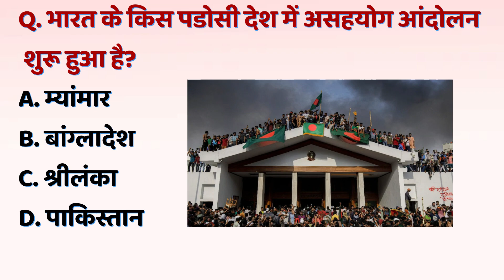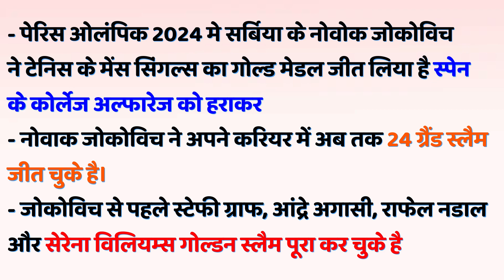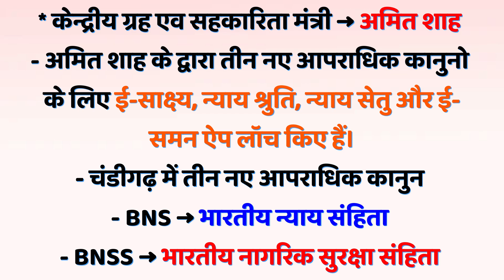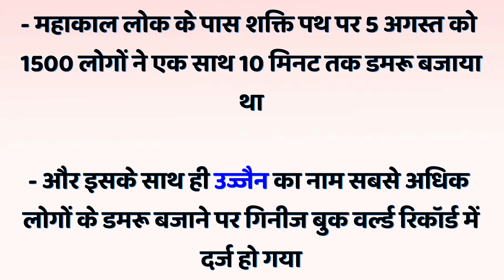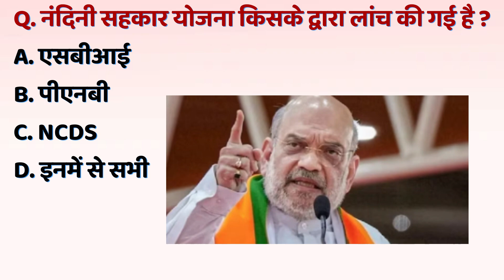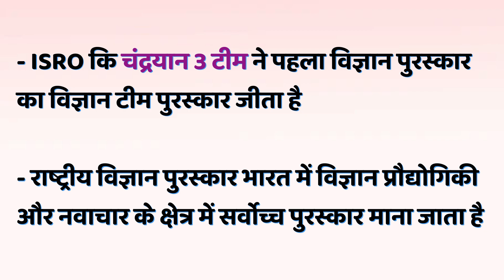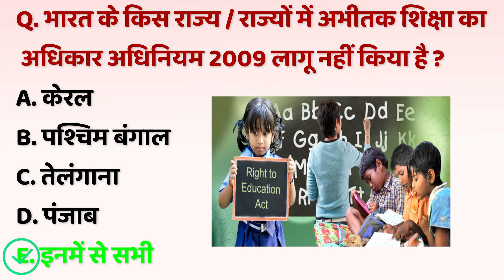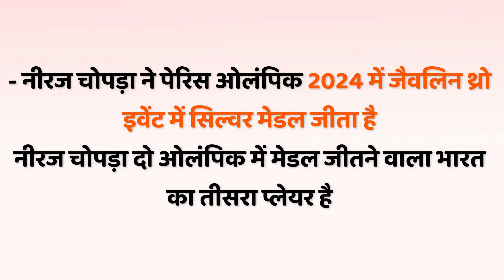Weekly Current Affairs 2024 | Rajsthan All Exam Important Current Affairs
CurrentAffairs CurrentAffairsToday 10aug2024currentaffairs 11 August 2024 Daily Current Affairs | Today Current Affairs | Current Affairs in Hindi | GK | GS | SSC

CurrentAffairs CurrentAffairsToday 4aug2024currentaffairs 4 August 2024 Daily Current Affairs | Today Current Affairs | Current Affairs in Hindi | GK | GS

Current Affairs Today | Rajasthan Current Affairs | SI,
Current Affairs Today | Rajasthan Current Affairs | Current gk | REET | RPSC | Current affairs in Hindi

Current affairs are very important for government exam preparations like SSC, Bank, IBPS, RPSC, UPSC etc. Here we will try to provide the current affairs in Hindi language. If you are preparing for any government exam you should go through the current affairs daily, here we will help you by providing the important questions which will save your timings

Reading the current affairs which is very  important for upcoming exam preparations, Current affairs are not only for exam aspirants, it will help the common man to gather more knowledge about their society, international relations, environment etc. which will help them to take decisions in their daily life.

Making the habit of reading current affairs in daily life is very important. In current era knowledge is like medicine which can help you in the prevention of fraudulent activities like cyber crime, financial robbery etc. Reading current affairs will also help you in making proper investments which will provide you financial stability.

Current gk
Patwari
Pashu Paricharak
Animal Attendant

Daily current affairs in Hindi will help the exam aspirants to score more in exam, in our classes we also focus on revision of the previous classes. We also focus on important international days, players and other events.